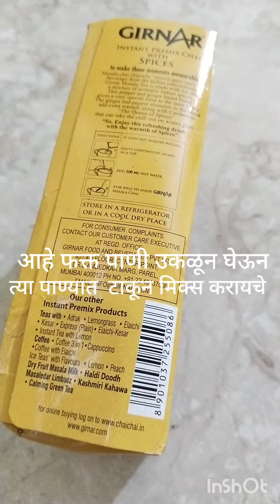कधीतरी बनवायला घाईच्या वेळेस इन्स्टंट चहा